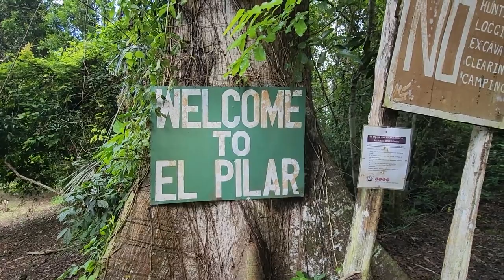TRAIL RIDE THROUGH THE BELIZEAN JUNGLE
Starting the new year with a very muddy trail ride through the Belizean jungle. Started at Duck Run 3, drove through till Santa Familia, from there we went to El Pilar Maya Ruins and then out by Aguacate Lagoon. Three side by sides, four ATVs, and seven bikes.